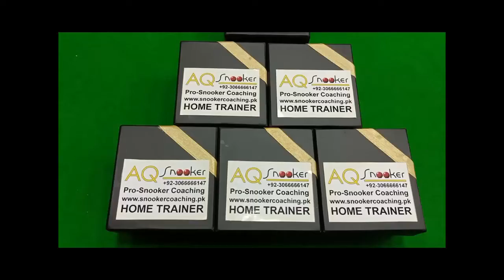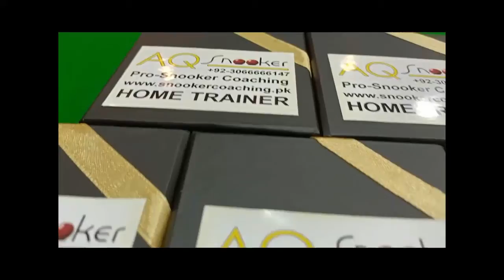547. Correct Your cueing with HOME TRAINER Exclusive Cueing Doctor 💊! AQ Snooker Coaching